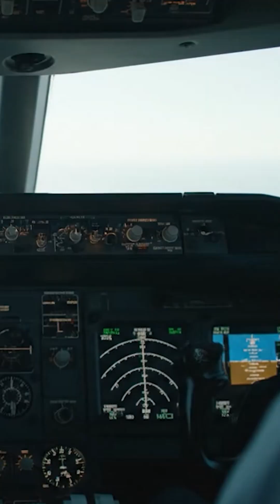When the Sun Strikes: How a Solar Storm Could Blackout the World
A solar superstorm like the 1859 Carrington Event could shut down power grids, GPS, and communications worldwide. This short imagines what it might look like—from street level to space—and why being prepared matters.

How to enter (free):
2) Comment the correct answer to the question asked in the video:
   “In what year did the most powerful solar storm in history shut down telegraphs worldwide?”

Winner:
• We’ll randomly select ONE correct commenter, announce the winner in a pinned comment, and reply to them after the deadline.
• The winner has 72 hours to respond or a new winner may be chosen.

Rules:
• No purchase necessary. 1 entry per person. Must be 18+ and where permitted by law.
• By entering, you release YouTube from any liability.
• Personal info will be used only to contact the winner. Void where prohibited.

If you enjoyed this, share it with someone who loves science-backed “what if” stories.